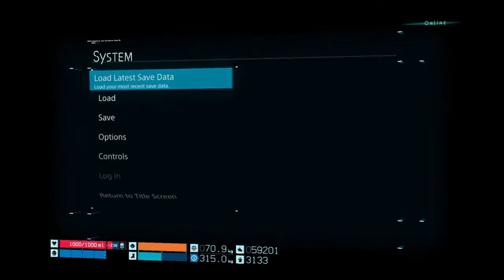DEATH STRANDING デスストランディング 25.2 Abandon Truck!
Apparently I've realized how bad the Truck is starting to get during the Playthrough.
My Best bet on Uploading my playthroughs are Mondays and Tuesdays. Expect looking forward to those days.